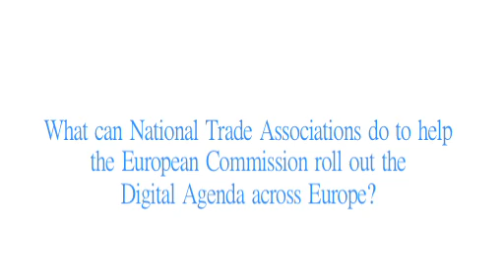Digital Agenda Roll Out - John Higgins from IntellectUK explains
John Higgins, DIGITALEUROPE Board Member, explains the importance of using local trade associations to present key messages of the Digital Agenda across member states.